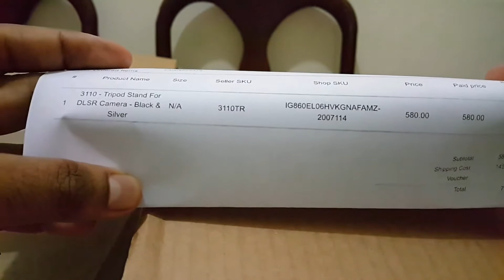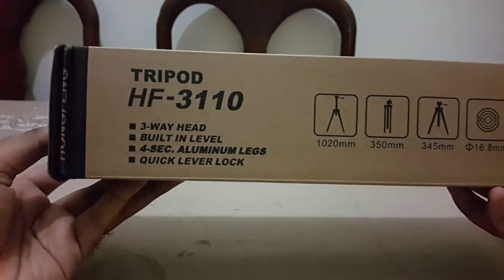Unboxing 3110 Tripod for DSLR Camera and Smartphones 2017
If you are a professional photographer or videographer, then don't miss out this good chance to own a great tripod. Firmly hold your camera, this 3110 digital camera tripod offers maximum stability to avoid camera shaking and achieve best shooting effect. With moderate weight, the tripod is portable for your outdoor shooting, Especially for night and close-up shooting, this tripod is indispensable. Action is better than excitement! Features Perfect for field, studio, education and on Tripods are used for both still and motion photography to prevent camera movement.

Pull-out button angling adjustment, ensuring single adjust of each leg.Typical regulating design of elevator, offering the different damping effect depends on the weight of your camera.3-section center column, realizing your lowest angle shooting, Non slip rubber feet.Flip leg locking system, giving a more convenient leg handling,